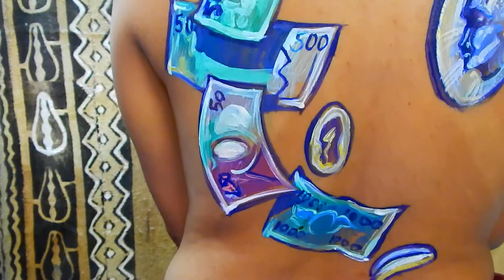The Creative Spa - SuZe & Akinlana Body Arts!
Abundance to all Art Lovers and Collectors. Here's the latest from Akinlana art in collaboration with SuZé Muzic, we call this the SuZe & Akinlana Creative Spa. Thanks to the lovely model Mrs Fatu Akinlana for being our first living artwork. Without a doubt you can be next! We specialize in art pampering, serenading, framing your experience in a way that will never be forgotten!